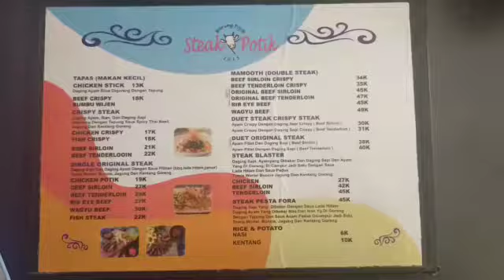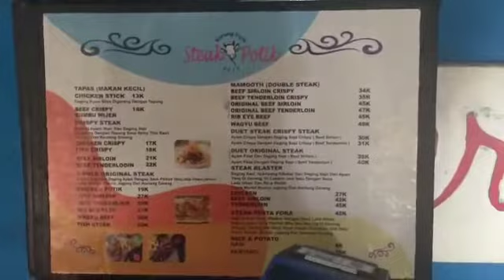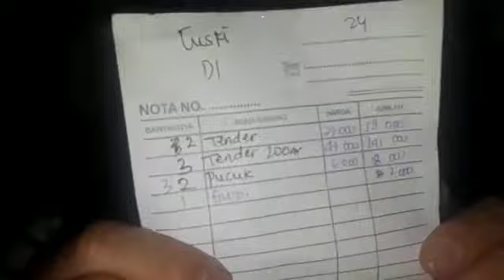"Steak Potik ??" - Tangerang. Steak Viral. Rasa Bintang Lima VS Harga Kaki Lima.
Penasaran setelah diexspose di TV Swasta, ternyata benar ada Steak bintang lima harga kaki lima.. Guys !!!
Steak Potik - Tangerang.

Penasaran dengan Nama "Potik" dan rasanya ???